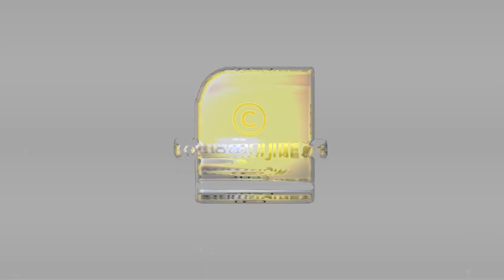യഥാർത്ഥ കർഷകർ കൃഷി ഭൂമിയിൽ തന്നെയുണ്ട്; വ്യാജ'കർഷകർ' ബന്ദ് നടത്തട്ടെ | Bharat bandh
കോവിഡിൽ വലയുന്ന ജനങ്ങളെ  ഹർത്താൽ  നടത്തി
പിച്ചച്ചട്ടി എടുപ്പിക്കാൻ പറ്റുമോ സക്കീർ ഭായിക്ക്? | Bharat bandh